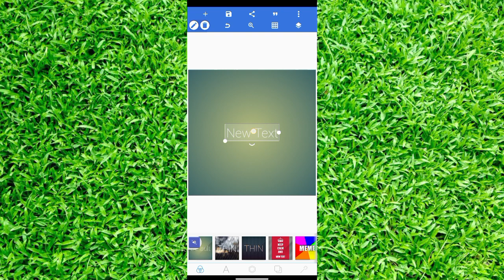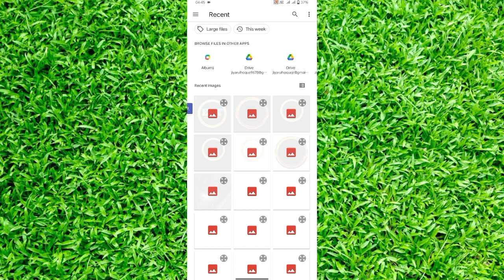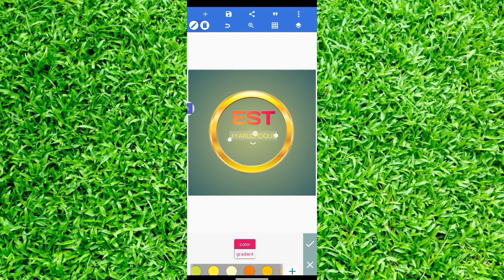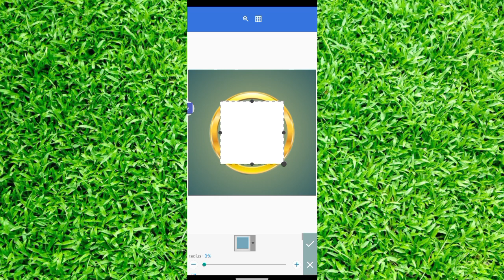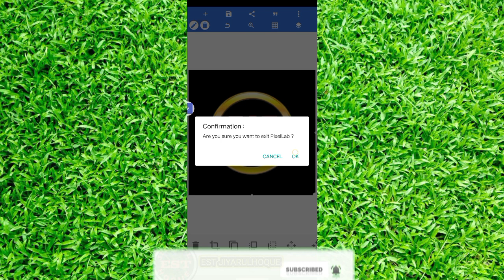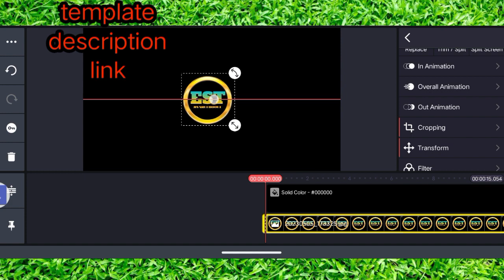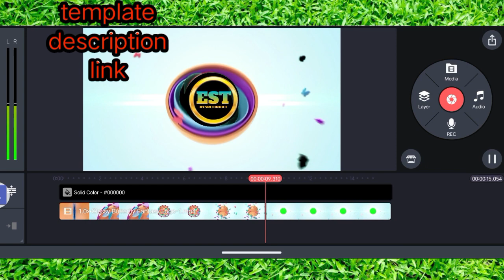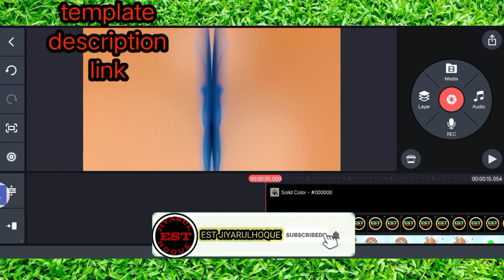Butterfly Logo Reveal Intro Tutorial For YouTube || How to Make YouTube intro (Free)EST....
YouTube intro
best intro for YouTube
how to  YouTube intro on android
youtube intro
how to an intro YouTube in Kinemaster how to make vlogging channel intro intro for YouTube intro kaise banaye intro tutorial intro video for youtube channel
youtube intro templates youtube intro tutorial How to make Intro For YouTube
kinemaster intro Tutorial intro banana sikhe
kinemaster intro
professional intro Tutorial
3D intro kaise banaye
gaming intro
gaming channel